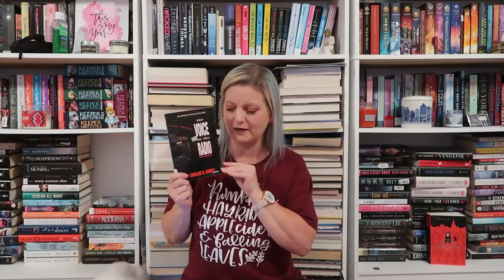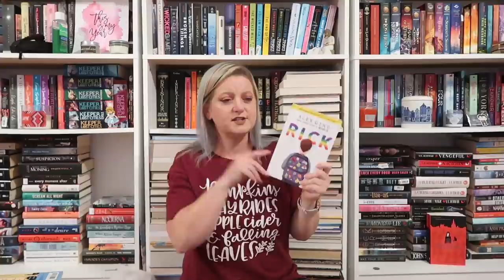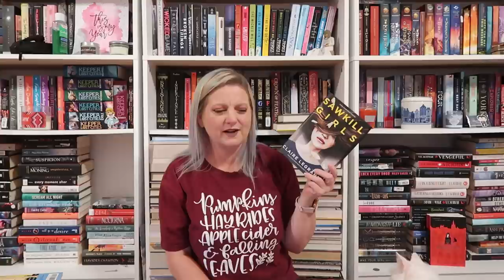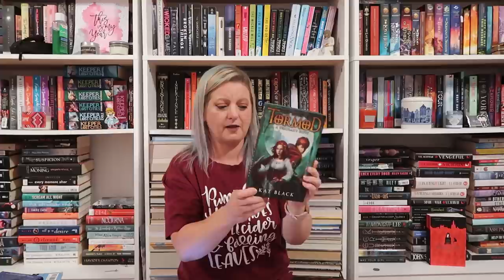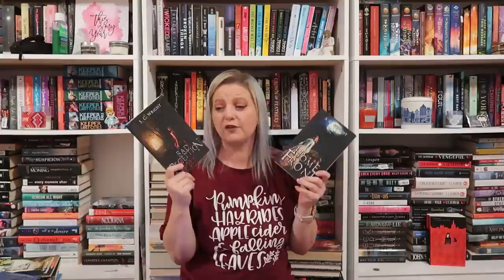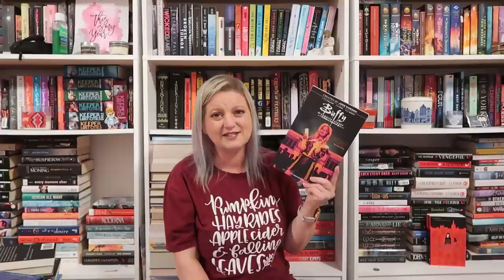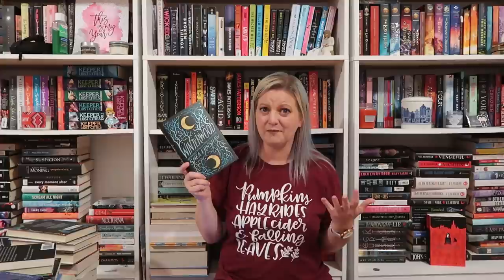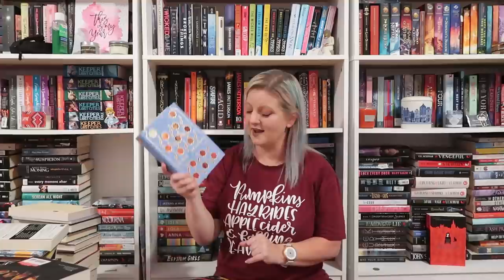My Fall Unhaul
Hey guys!  It is time to say goodbye to a lot of books!  I am unhauling 80+ books in this video!  This is a video that I filmed back in August of 2020 and just now got around to editing and uploading it.  I hope you enjoy the video!  Love you all bunches!!!

You can also check out my Once Upon A Book Club Advent Day 6 while you are at it!

If you want to send me something:

Packages can be sent to:
Completely Melanie
302 Northgate Mall
Unit 15

Letters can be sent to:
Completely Melanie